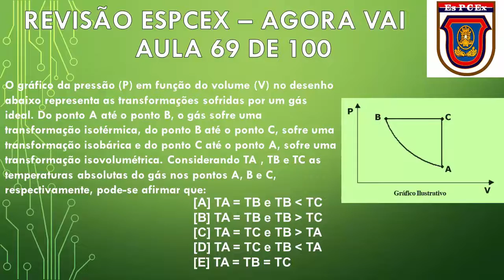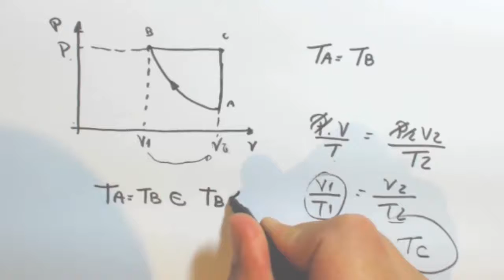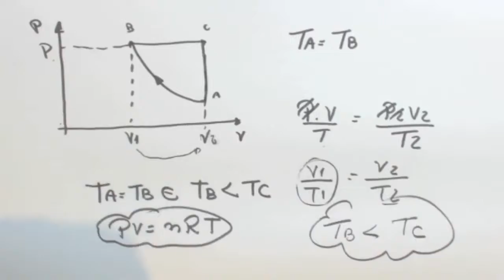REVISÃO ESPCEX - Física - Aula 69 de 100: Gases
Aula numero 69 de um total de 100 aulas que vai discutir toda a prova da EsPCEx, preparando você para a melhor prova da sua vida, neste vídeo você encontra o problema de Conservação de energia. Esta série é para você, para um melhor aprendizado, assista todas as aulas. Resolução completa.
Vem ser sucesso